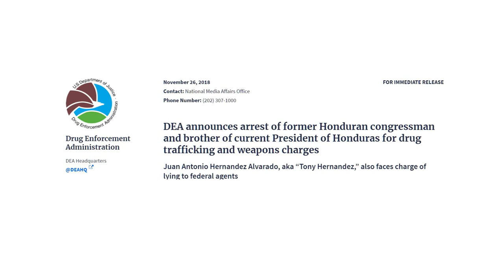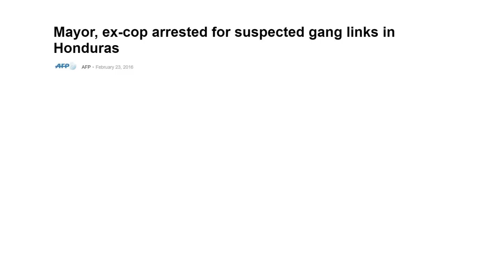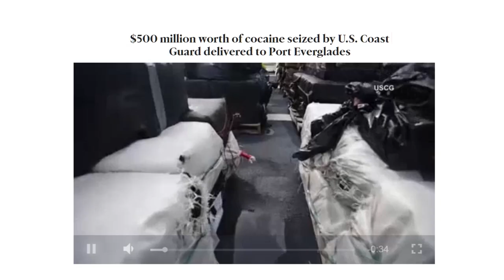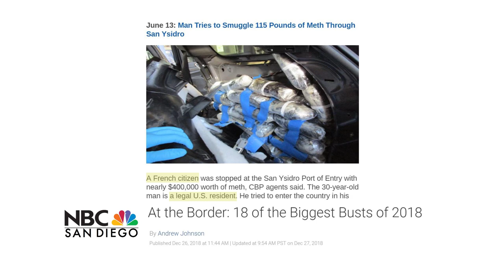Honduran drug trafficking ruling class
In this video I highlight the recent ruling elites who have been arrest by the US Drug Enforcement and imprisoned for drug trafficking.  There are many more like Juan Antonio Hernandez a former Congressman and brother to the Honduran President, Fabio Porfirio Lobo former Congressman and brother to the former President “Pepe Lobo.  It includes mayors as well as National Police and Military personal like the President Hernandez’s National Police Chief Jose David Aquilar Moran to former Honduran National Police Chief Carlos Alberto Valladares Garcia.  While they bring $millions through ports of entry, Trump’s border wall can not interdict.